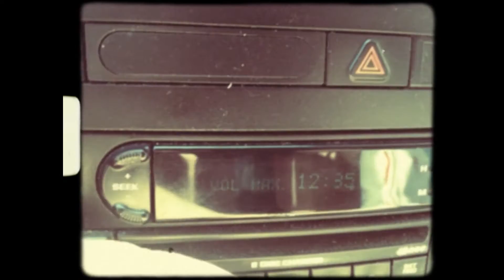A weekend away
Some close friends catching up, having fun and documenting only a quarter of it.